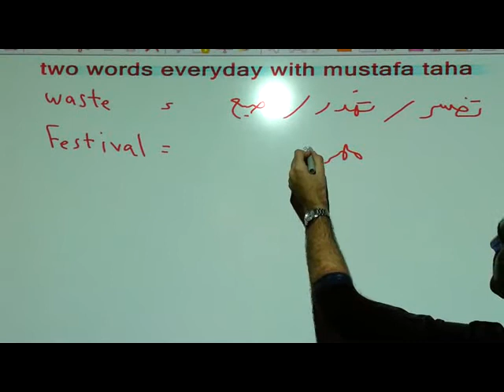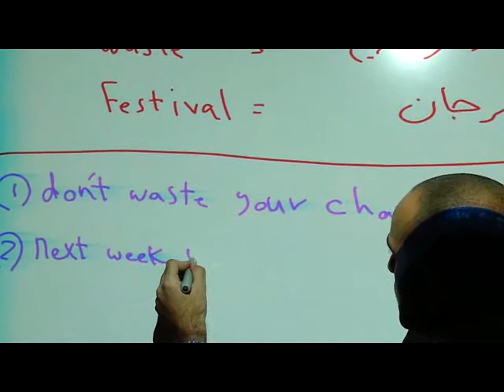two words everyday with mustafa taha -17